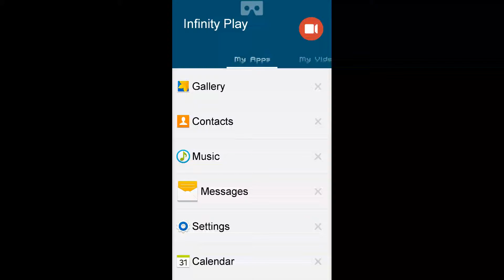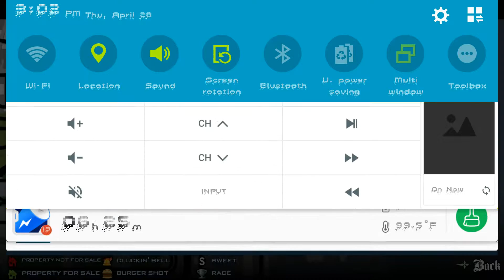GTA SA - SHITTY CHAOS #9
TO MUCH FAT PIGS 😑😕